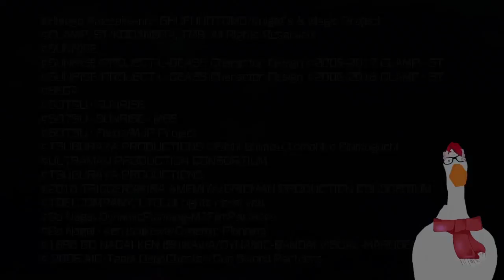SRW30 Part 37: Ultra Blooded DLC Characters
We make our way through some more DLC scenarios to add more units to our roster!  Ultraman and IBO still intensify!

-- Tweet at me @GustavetheXIII

--You can also show support through donations, paid custom GBO2 suit requests, and more via my linktree links!!: